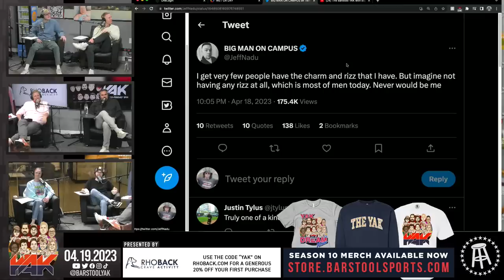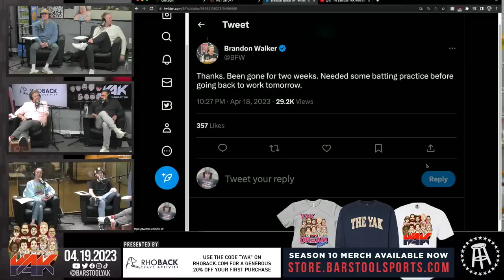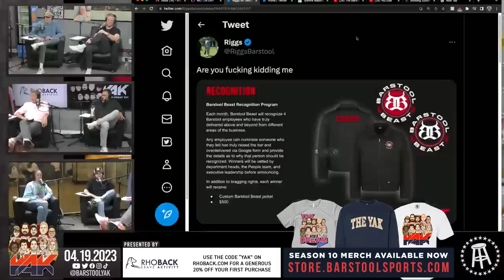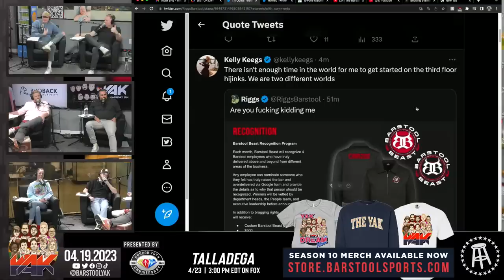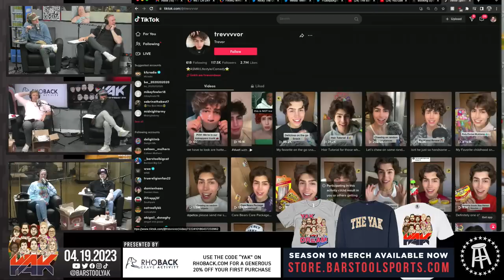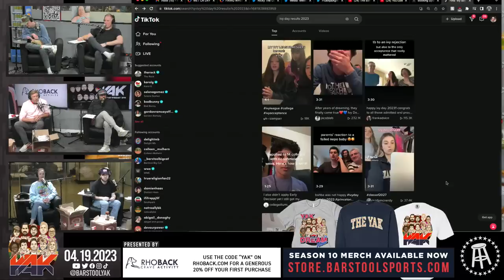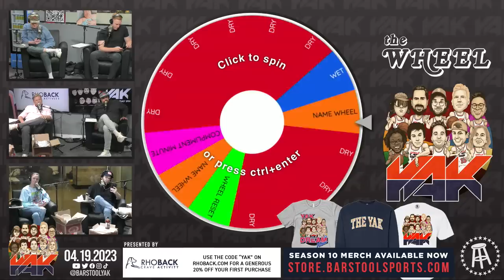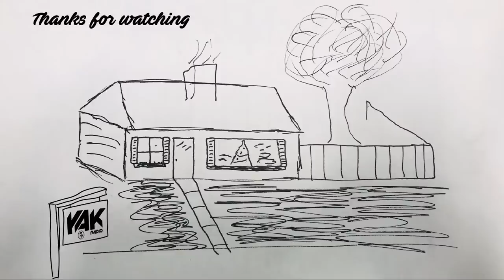We're Just a Bunch of Barstool Beasts | The Yak 4-19-23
NASCAR: Talladega | 4/23 at 3:00 PM EDT on FOX

Always has.